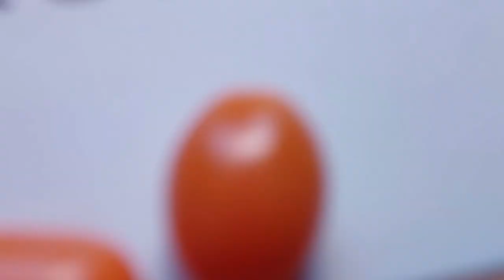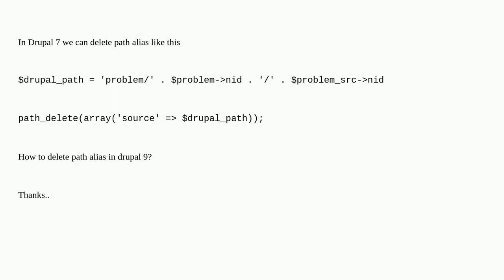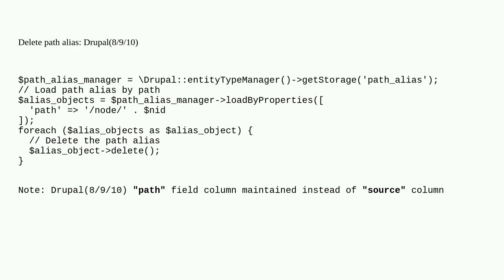Drupal: How to delete the existing alias in drupal 9 / 10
How to delete the existing alias in drupal 9 / 10

A special thanks goes out to the community

  path-aliases